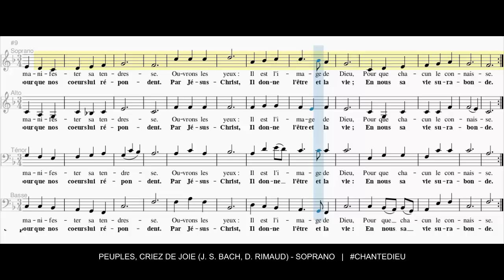Peuples, criez de joie (JS Bach, D. Rimaud) - Soprano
1.  Peuples, criez de joie et bondissez d'allégresse :
Le Père envoie son Fils manifester sa tendresse ;
Ouvrons les yeux :
Il est l'image de Dieu
Pour que chacun le connaisse.

2. Loué soit notre Dieu, Source et Parole fécondes :
Ses mains ont tout créé pour que nos cœurs lui répondent ;
Par Jésus-Christ
Il donne l'être et la vie :
En nous sa Vie surabonde.

3. Loué soit notre Dieu qui ensemence la terre
D'un peuple où son Esprit est plus puissant que la guerre ;
En Jésus-Christ
La vigne porte du fruit
Quand tous les hommes sont frères.

4. Loué soit notre Dieu dont la splendeur se révèle
Quand nous buvons le vin pour une terre nouvelle ;
Par Jésus-Christ
Le monde passe aujourd'hui
Vers une gloire éternelle.

5. Peuples, battez des mains et proclamez votre fête :
Le Père accueille en lui ceux que son Verbe rachète ;
Dans l'Esprit-Saint,
Par qui vous n'êtes plus qu'un,
Que votre joie soit parfaite.